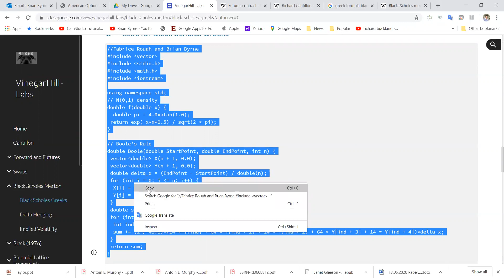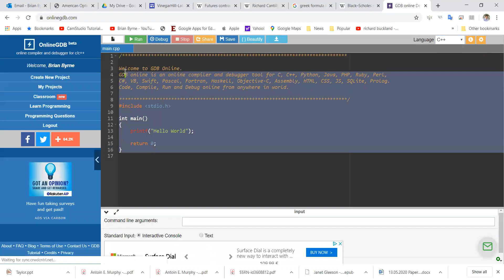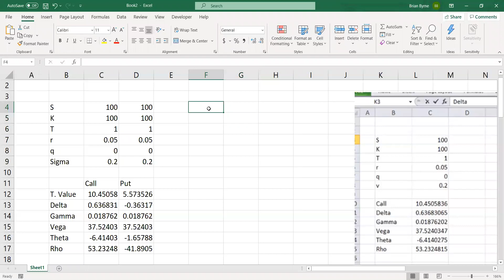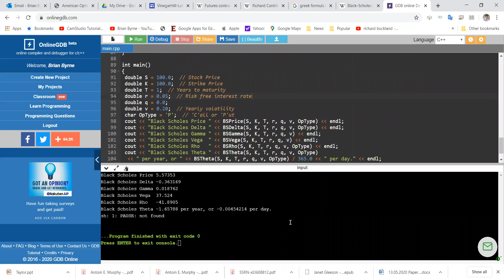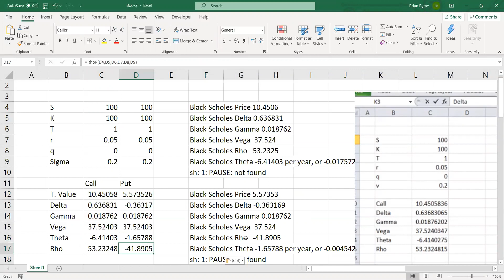C++ code for Black Scholes Greeks